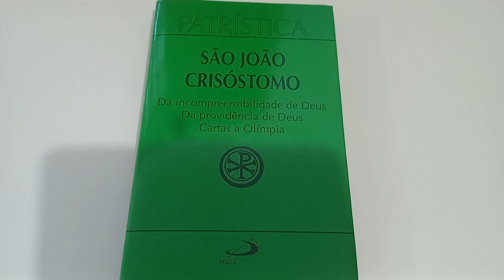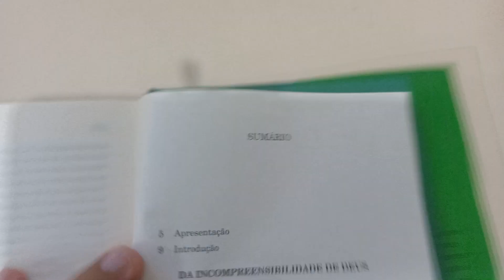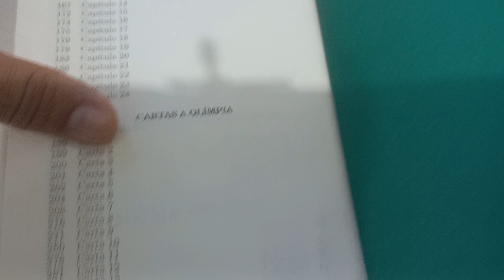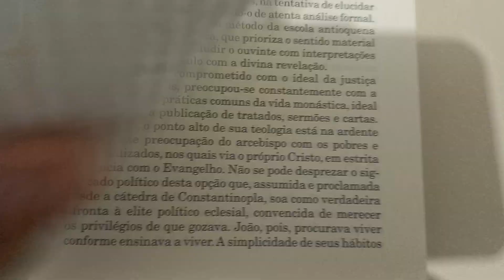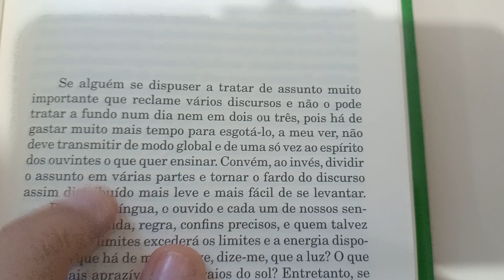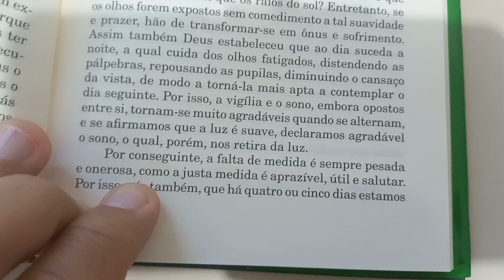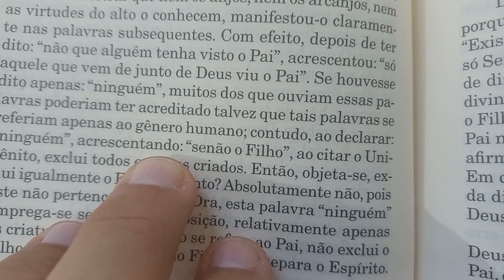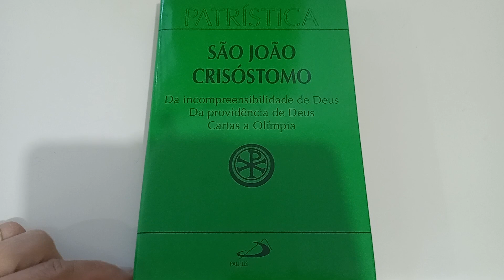COLEÇÃO PATRÍSTICA, SÃO JOÃO CRISÓSTOMO. Da incompreensibilidade de Deus.